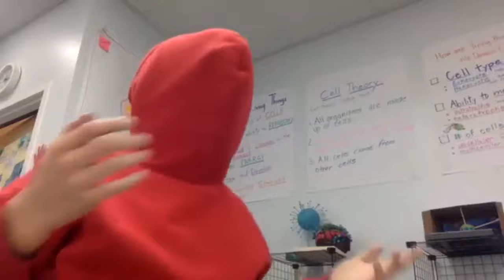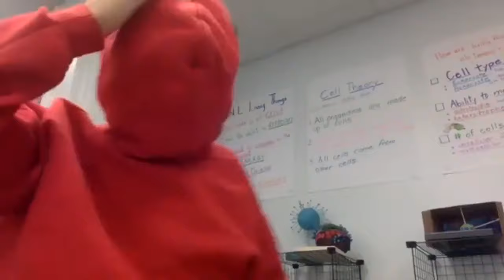Important Announcement (Breakdown)